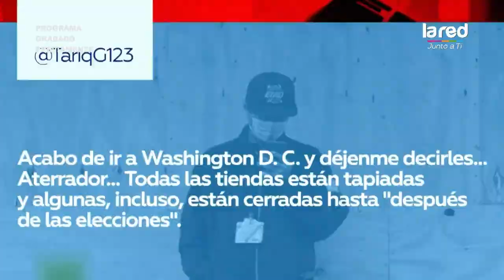Blindaron la "Casa Blanca" para evitar ataques y protestas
¿La rabia se volcará a las calles? Negocios de todo el país se blindaron para prevenir futuras protestas por las elecciones.